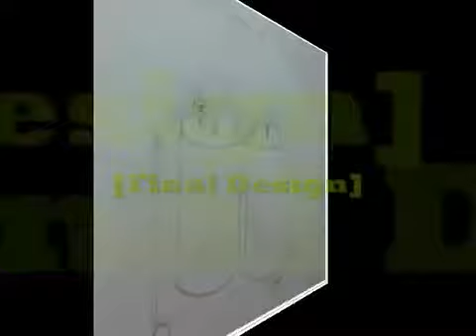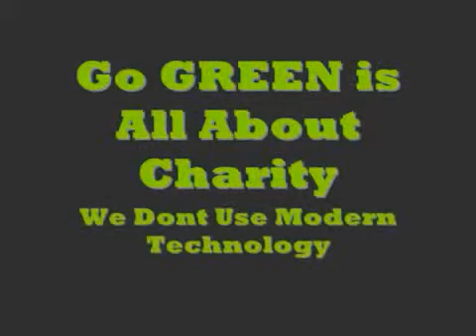Video 2 Foodwaste Biogas Generator University of Malaya 2012 360p